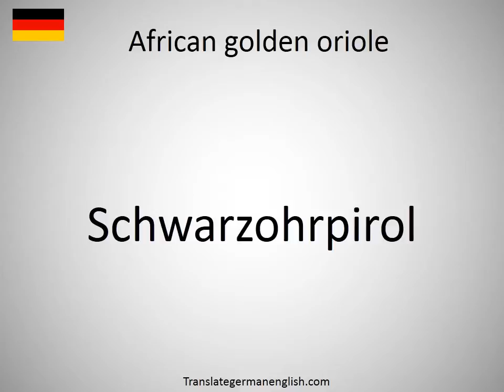How to say African golden oriole in German?